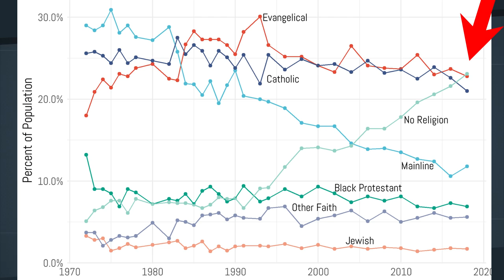The Rise of Atheist Churches?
As religiously unaffiliated people become a larger and larger portion of the US population, scholars are noticing a rise in atheist/humanist/agnostic gatherings that mirror some of the characteristics of Christian churches (i.e. meeting on Sundays, participating in collective rituals such as singing). What can we learn about these gatherings? Can we call this a godless form of religiosity?

This video was supported, in part, by Sacred Writes: Public Scholarship on Religion, funded by the Henry R. Luce Foundation and hosted by Northeastern University. They paid for my travel to Rice University.